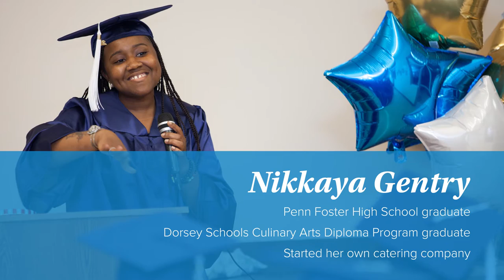Penn Foster Graduates Share Their Success Stories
We interviewed nine Penn Foster graduates. Learn about their personal journeys, where they are now, and how Penn Foster helped them achieve their career ambitions! to start your journey.